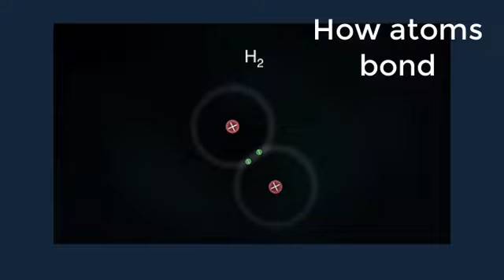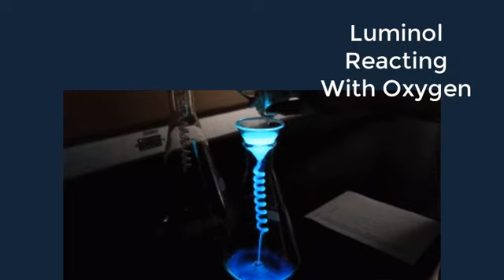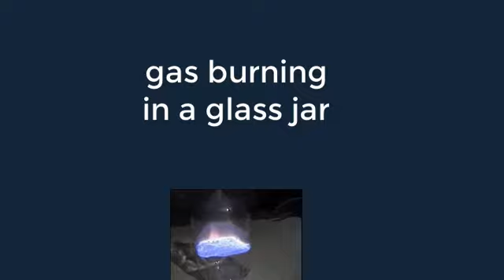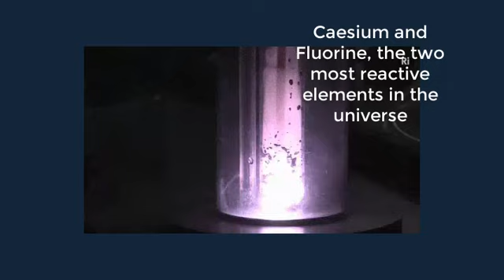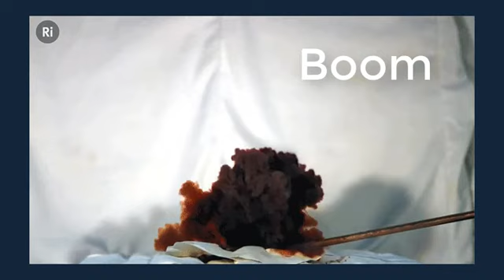50 iNcReDiBlE cHeMiCaL rEaCtIoNs FoR FuN Part 1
You encounter chemical reactions all the time. Fire, respiration, and cooking all involve chemical reactions. Yet, do you know what exactly a chemical reaction is? Here's the answer to the question.50 funny chemical reactions are highlighted in this video watch till end.for better understanding of chemical reactions .